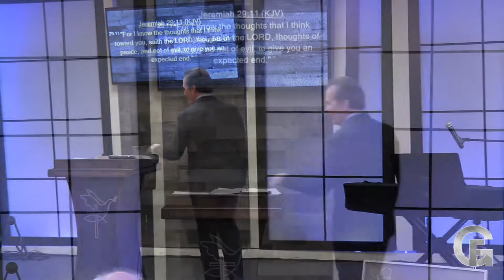"Destined To Win" Series part 2 - Pastor Jeff Backer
"Destined To Win" Series part 2 - Pastor Jeff Backer - God created in us a destiny and an identity that is blessed!